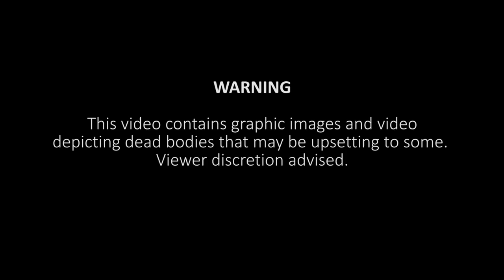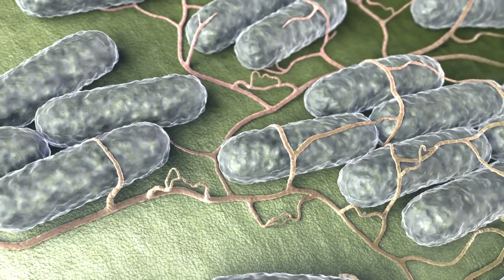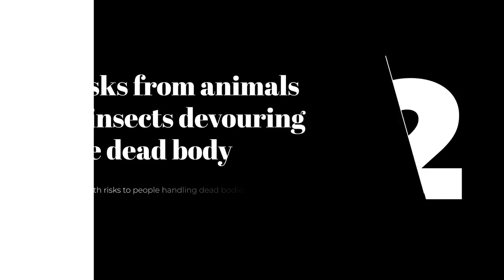How to properly dispose of a corpse after SHTF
If there's a prolonged grid-down scenario and the services that handle our dead are either overloaded or no longer available, what do you with the dead?  In this video, we'll take a look a quick look at how cultures have historically handle corpses and look at things you'll need to consider and do to properly dispose of the dead.